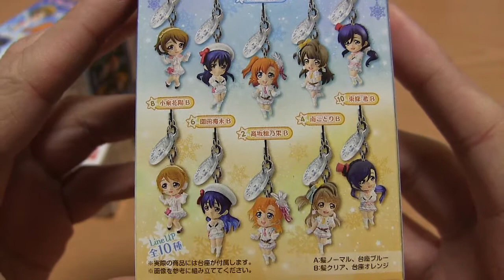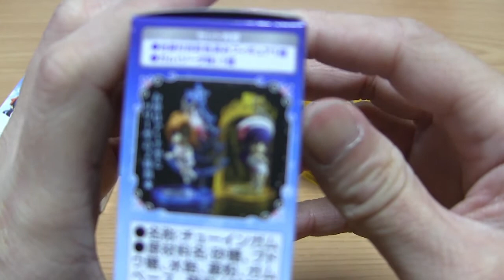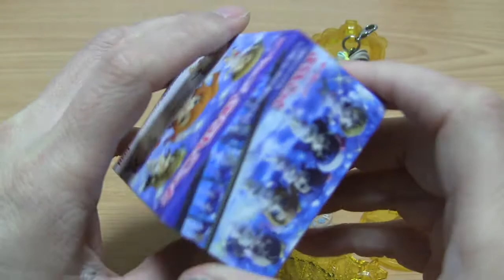ラブライブ！ぶらんこっと 開封！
ラブライブ！ぶらんこっと 開封動画  [全10種]